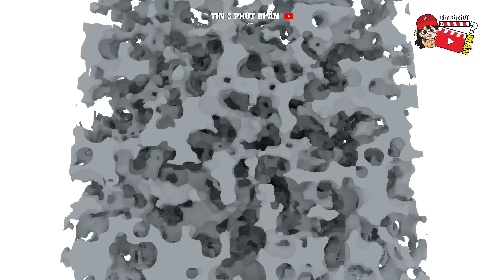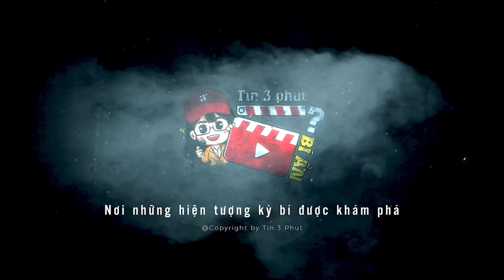Cận cảnh chiếc túi 'ĐẾN TỪ TƯƠNG LAI', được làm từ vật liệu do NASA phát triển | Tin 3 Phút